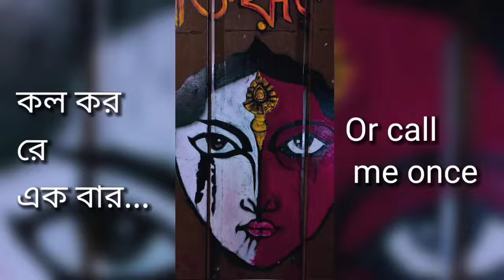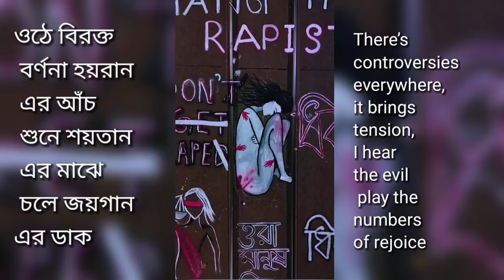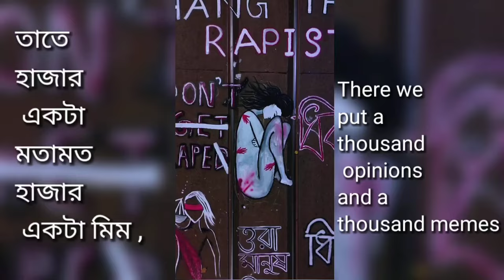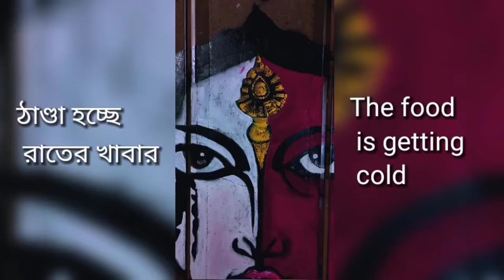Din Seshe- Spill Freak & Utsav | Storytelling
Yet another day, yet another incident.

Lyrics & Composition- Utsav Chowdhury
Rap Lyrics & Performance- Spill Freak
Prod. by- Utsav
Mix & Mastering- Virus
Voice over- Minashree Sarkar (victim)
Satabdi (Reporter)
Utsav (father and miscellaneous)
Video source- Instagram